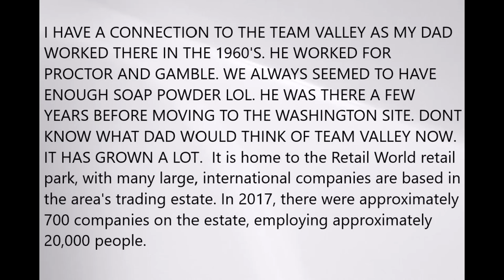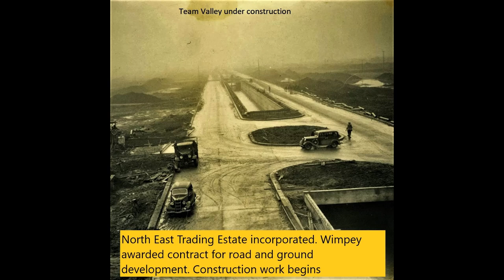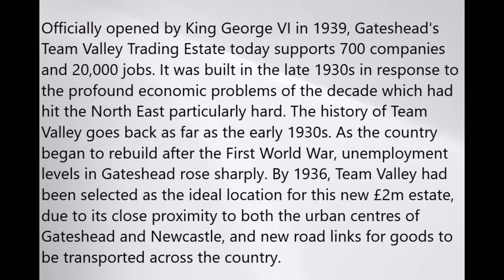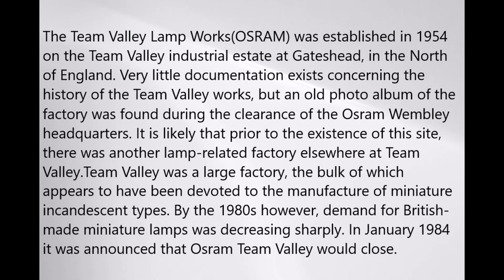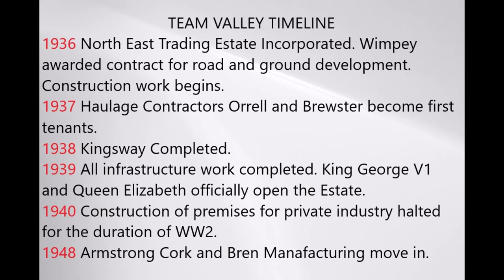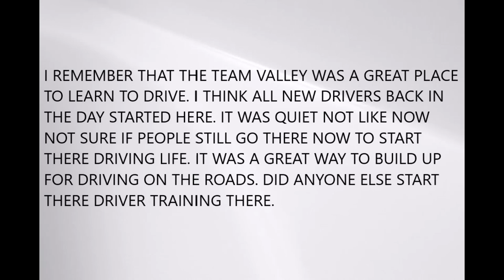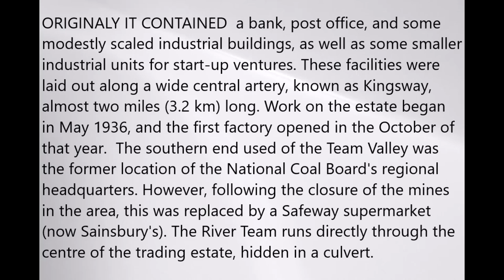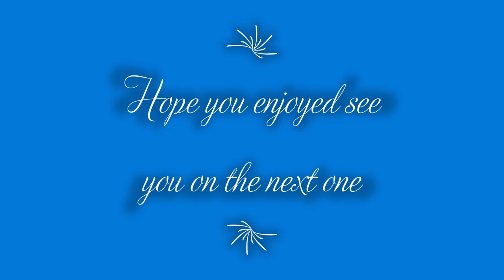TEAM VALLEY TRADING ESTATE GATESHEAD video Colin C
Taking a look at the history of the Team Valley Trading Estate Gateshead. Changed a lot over the years. I live in the past so I liked it more in the 60's and 70's. The traffic had be bad now. If you want to go somewhere quick dont go there lol. I am concertrating on this video back in the day.